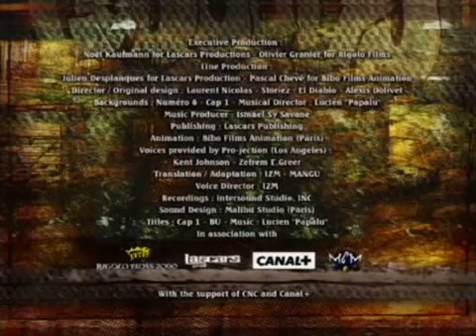Ziomek- Maniurki [7/30]